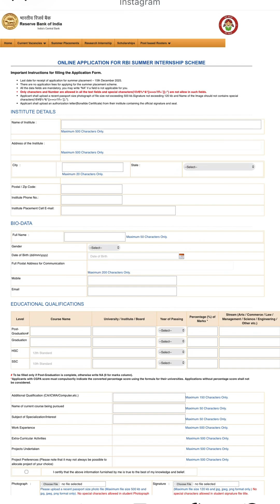RBI Internship 2026 🚀 How to Apply & Eligibility Guide!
Are you planning to apply for the RBI Internship 2026? 🏦✨
This video explains everything you need to know about the Reserve Bank of India’s most prestigious internship program — eligibility, application process, selection criteria, documents required, deadlines, and tips to increase your chances of getting selected.
RBI internships are highly competitive and are considered one of the most valuable finance internships in India. Whether you’re a student of Economics, Finance, Management, Statistics, or Data Science, this guide will help you understand exactly what RBI looks for in applicants.
🏦 WHAT IS THE RBI INTERNSHIP PROGRAM?
The RBI Internship is an opportunity offered by the Reserve Bank of India for students from top institutions to work on:
✔️ Research projects
✔️ Data analysis
✔️ Monetary policy studies
✔️ Financial market reports
✔️ Banking & economic development projects
Selected interns work directly under RBI’s top economists, analysts, and research officers.
🎓 WHO CAN APPLY FOR RBI INTERNSHIP 2026?
Eligibility usually includes students pursuing:
📘 Postgraduate (PG) Courses
✔️ Economics
✔️ Finance
✔️ Business Administration
✔️ Statistics
✔️ Econometrics
✔️ Banking
✔️ Mathematical Finance
✔️ Data Science
✔️ Public Policy
🎓 PhD Scholars
Candidates pursuing a PhD in Economics, Finance, or related fields are especially encouraged.
📚 Academic Requirements
✔️ Excellent academic record
✔️ Strong research background
✔️ Knowledge of data tools like R, Stata, Python (added advantage)
✔️ Good English writing & analytical skills
📝 HOW TO APPLY FOR RBI INTERNSHIP 2026
The RBI application process typically includes:
1️⃣ Filling out the online form
Available on the official RBI opportunities / recruitment page.
2️⃣ Uploading documents
✔️ Resume
✔️ Statement of Purpose
✔️ Academic transcripts
✔️ College ID proof
✔️ Recommendation letter (in some cases)
3️⃣ Shortlisting
RBI reviews applications based on academic performance and research potential.
4️⃣ Interview (if applicable)
Some departments may conduct a short interaction or telephonic interview.
5️⃣ Selection & Placement
Selected interns are placed in RBI centres like:
🏦 Mumbai
📊 Delhi
📈 Chennai
📚 Kolkata
📉 Hyderabad
Placement depends on department requirement.
📅 DURATION & STIPEND
⏳ Duration:
Typically 2–3 months (may vary by project)
💰 Stipend:
RBI internships usually provide:
✔️ Monthly stipend
✔️ Dedicated workspace
✔️ Access to research data & RBI resources
(Exact stipend varies each year)
💡 TIPS TO INCREASE YOUR CHANCES
To stand out from thousands of applicants:
⭐ 1️⃣ Build a strong CV
Highlight:
✔️ Workshops
✔️ Projects
✔️ Research papers
✔️ Coding/statistical tools
⭐ 2️⃣ Write a powerful SOP
Mention:
✔️ Why RBI?
✔️ Your interest in Indian economy
✔️ Your research experience
✔️ Your long-term goals
⭐ 3️⃣ Use academic achievements
✔️ High CGPA
✔️ Olympiads or competitions
✔️ Research internships
✔️ Published work
⭐ 4️⃣ Get a strong recommendation
A letter from a professor adds credibility to your profile.
🌟 WHY RBI INTERNSHIP IS A BIG OPPORTUNITY
The RBI Internship is known for:
✔️ Working with top economists
✔️ Real-world financial & economic exposure
✔️ Learning monetary policy frameworks
✔️ Access to RBI datasets
✔️ A strong boost to your resume
✔️ Better chances for future jobs in:
– Finance
– Banking
– Consulting
– Government agencies
– Policy-making institutions
Follow on Instagram: @businesswithjai
This video is created by jaiarjun